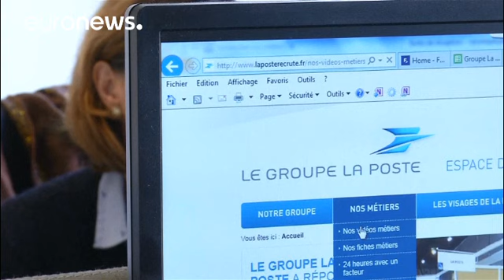Francia, stop alle e-mail di lavoro fuori dall'ufficio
Mai più e-mail di lavoro usciti dall'ufficio. Dopo svariate discussioni, dal primo gennaio in Francia lavoro è entrata in vigore la legge sul "diritto alla disconnessione" che impone alle aziende con più di 50 dipendenti di fissare i modi e i tempi per essere "off-line" fuori dall'orario di lavoro. Una legislazione necessaria, secondo diversi esperti perché sempre più spesso nelle imprese i tempi di riposo e recupero non vengono rispettati.

1/ New law in France allows workers to opt out of …